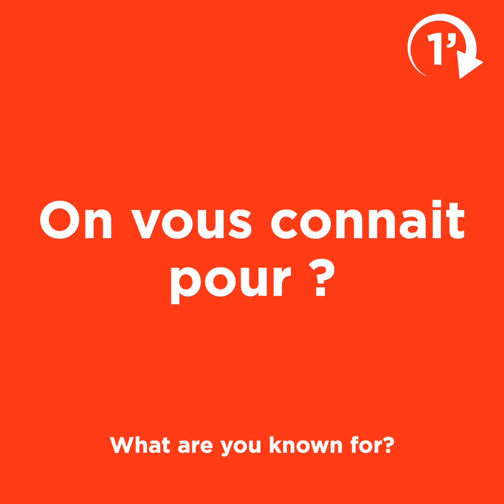1 minute de Sandrine Garbay, Maître de chai Château Yquem.